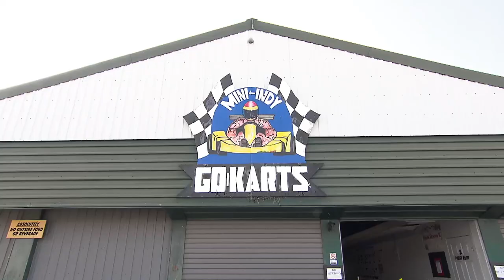RikiMisu | Go Go Karting! | The Zone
Riki & Misu put the petal to the metal as they get to the racetrack and try out Go-Karting!